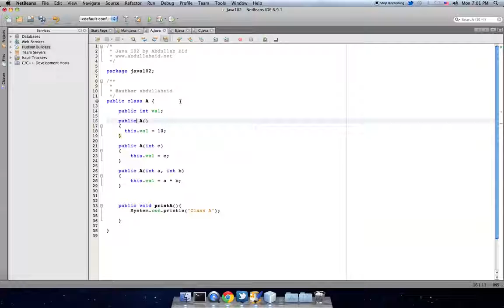12 استخدام أكثر من Constructor